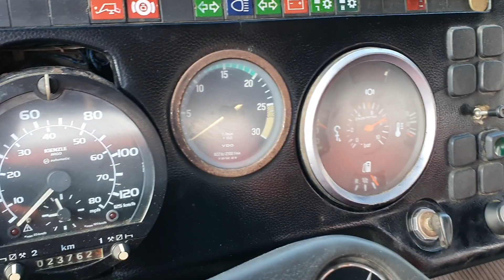MERCEDES-BENZ 2626 TIPPER 6X4 - FIŠ TRUCKS SLOVENIA